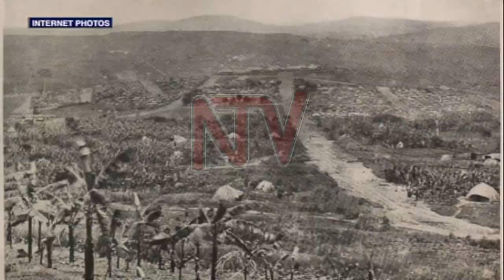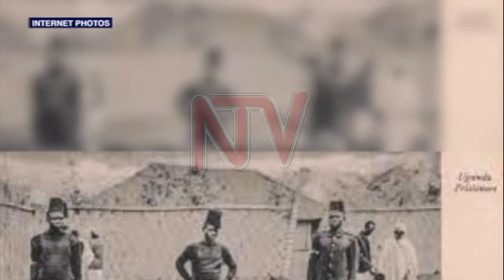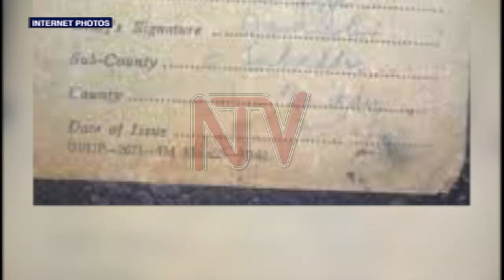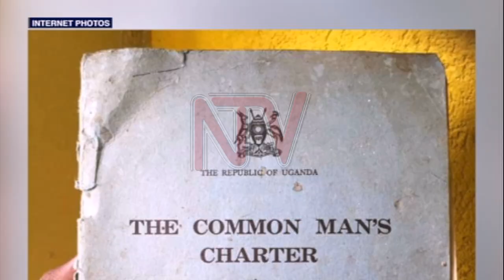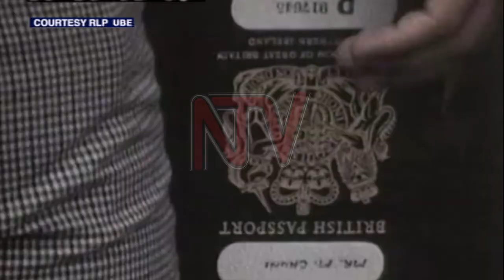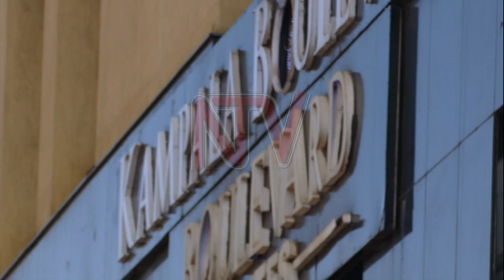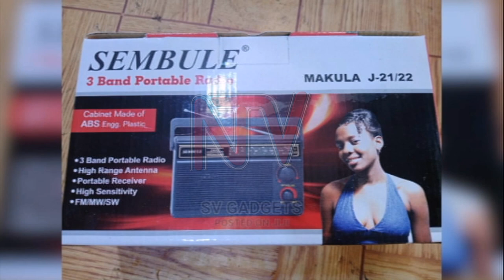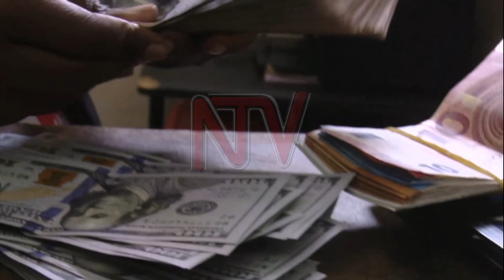PANORAMA: ‘Uganda an Indian colony’ | Book wades into subject of commerce, politics, culture wars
Is Uganda an Indian colony? This is the title of the recently published book by historian, Prof Samwiri Lwanga Lunyiigo, a Ugandan scholar.

The book wades into the combustible subject of the Indian story and weave it around commerce, politics and the culture wars between the settlers and the natives.

But is this the case?